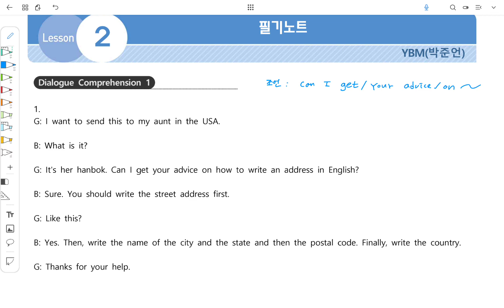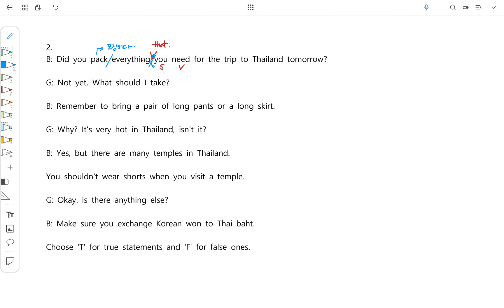2022년 중3 ybm박 2과 - 1